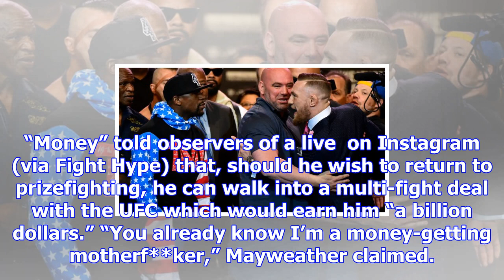Floyd mayweather claims the ufc offered him a billion dollar, multi fight deal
Image Credit: Harry How/Getty Images Boxing living-legend Floyd Mayweather has raised eyebrows by de...